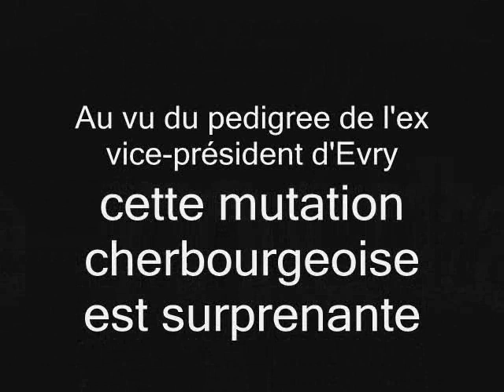Juge du Joola : joli pedigree pour un tribunal secondaire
A l'occasion de sa prise de fonction, le juge Jean-Wilfrid Noël se dit très honoré de s'installer à Cherbourg. Etonnante cette nomination quand on sait qu'il a été mêlé à l'affaire du Joola, ce navire sénégalais qui avait coulé en 2002 avec son lot de victimes... Surprenant aussi au vu de l'impressionnant CV du magistrat. Les explications d'Antoine Gillot.